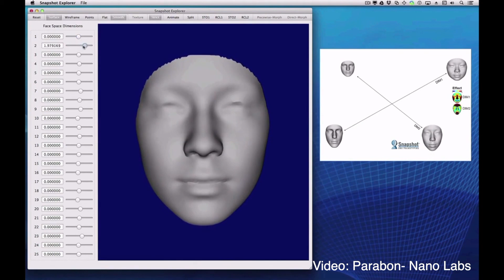Calder Short Version